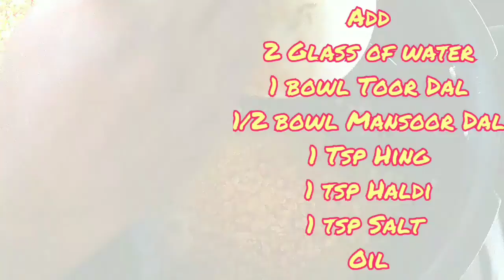Dal Tadka And Jeera Rice Recipe..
Enjoy Dal Tadka And Jeera Rice Recipe..